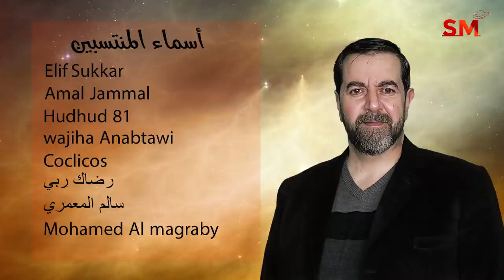توقعات الأبراج اليوم الإثنين 28 أذار مارس 2022 سعيد مناع